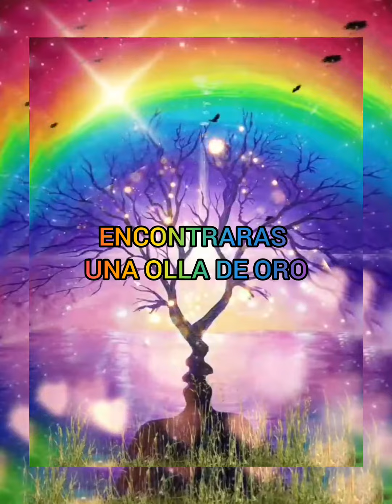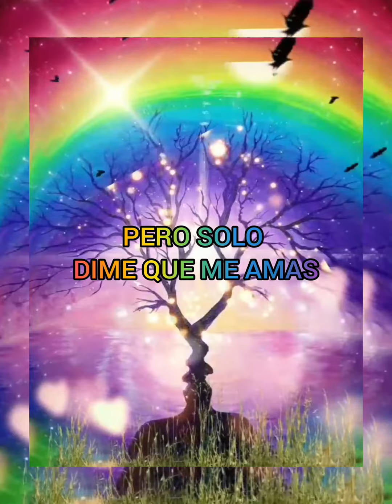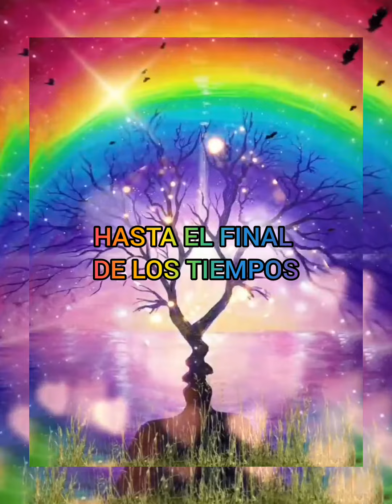EARL GRAND - THE END OF A RAINBOW